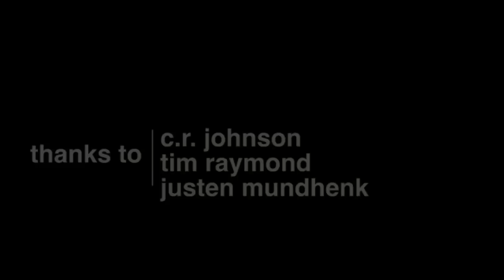wtc music presents: c.r. johnson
C.R. sends us a song all the way from Laramie, Wyoming.

  C.R. Johnson
  Tim Raymond
  Justin Mundhenk

Laramie, Wyoming office